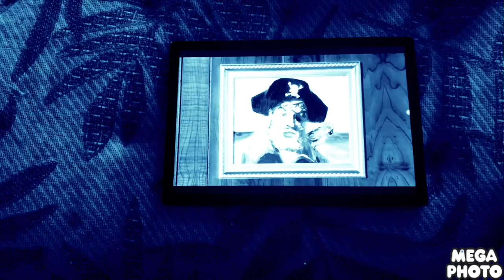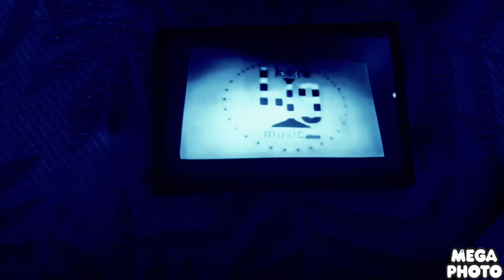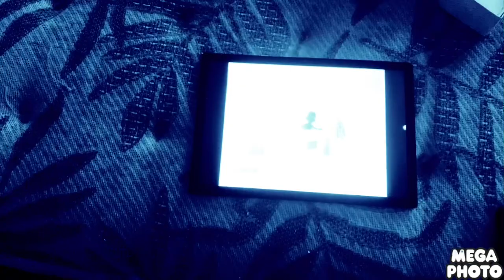February 28 2015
Ms Rachel